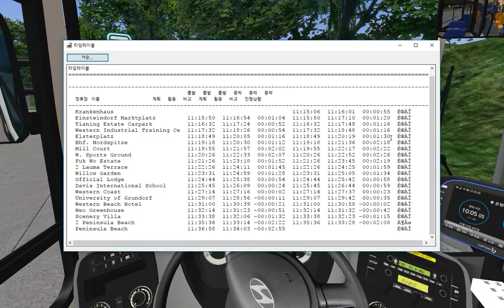OMSI2 [GG2] Line79 Krankenhaus - Peninsula Beach (Hyundai NSAC 2017 .DSL)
OMSI2 GG2 79번 노선입니다.

노선(Line) : 79
맵(Map) : GG2
버스(Bus) : Hyundai NSAC 2017 .DSL